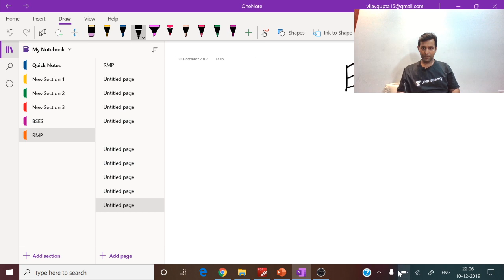NEET PG | Physiology | ECG:- Leads Position in Electrocardiography by Vijay Gupta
In this session, Dr vijay Gupta will help the students to understand the Lead position in ECG and their significance in ECG recordings

Use Special Code:- "vijaygupta15"
Download the Unacademy Learning App here:

Unacademy Plus Subscription Benefits:

1. Learn from your favorite teacher
2. Dedicated DOUBT sessions
3. One Subscription, Unlimited Access
4. Real-time interaction with Teachers
5. You can ask doubts in the live class
6. Download the videos & watch offline
Plus Courses by Top NEET PG Educators of India Dr. Nikita Nanwai, Dr. Pawan Kandhari, Dr. Rajesh Gubba, Dr.Ankit Khandelwal, Dr. Naveen Porwal, Dr. Preeti Sharma, Dr. Ramyasree B, Dr, Rama Shankar, Dr. Abhishek Gupta, Dr. Vineet Sehgal, Dr. Siraj Ahmad